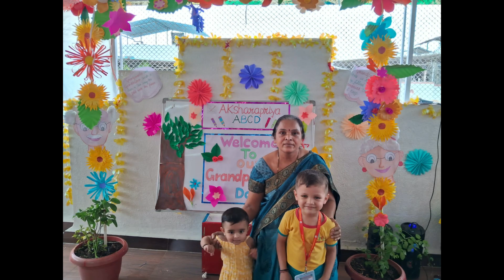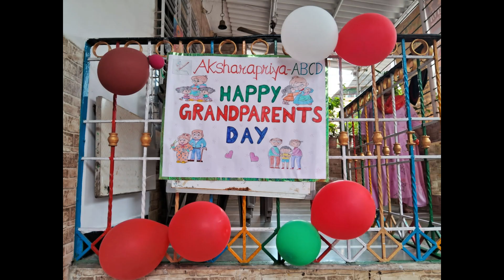GRAND PARENTS' DAY | CELEBRATIONS | 2023 | AKSHARAPRIYA BABYCARE & CHILD DVPT ABCD | MUCHEWALE DADA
Grand Parents' day 2023 celebrated at Aksharapriya ABCD with great fervor and happiness by both children and grand parents.  Here is the photo snapshot.

AKSHARAPRIYA BABYCARE AND CHILD DEVELOPMENT - ABCD
Plot No.75, Radhakrishna, Sector 15, Koparkhairane, Navi Mumbai 400709

Aksharapriya Babycare and Child Development (ABCD), a niche day-care with motherly care.  A home away from Home.  We have also Playgroup,  Nursery, Kindergarten and Primary school.  The school encourages the child to develop extra-curricular activities viz. Sanskrit Slokas, Dance, Music, Yoga,  Art, Craft, Languages, Phonics, Grammar as part of their curriculum.  In addition Aksharapriya ABCD conducts Summer camps, Phonics, Grammar, Art n Craft, Language and Sloka Classes. We have Abacus, Story telling, Games sessions as activities.

Aksharapriya Babycare and Child Development ABCD, popularly known as AKSHARAPRIYA ABCD an academy pursuing the holistic development of children and parents.  Aksharapriya ABCD started in Dec 2017 with an intention to merge best of Indian culture and thus make children smart.
Aksharapriya ABCD conducts classes for child personality development viz. Phonics, Grammar, Handwriting, Art, Drawing, Craft,
Sloka chanting,  Abacus, Vedic Mathematics,
Summer Camps, Acting Classes, Kids Yoga classes,
Language classes for kids and adults in French, English, Japanese, Sanskrit, Malayalam etc.
Aksharapriya ABCD has Daycare from 08 am to 08 pm,
Also Playgroup, Nursery, Kindergarten covering the syllabus from best of various systems and in the pursuit of making the child a smart.The classes are located in Koparkhairane, Navi Mumbai

Natanapriya Nadam the mother academy of Aksharapriya ABCD promotes Indian Classical Dances viz. Bharatanatyam, Kathak, Kuchipudi, Mohiniattam, Odissi, Semiclassical, Folk dances. In Indian Classical Music both Carnatic and Hindustani Vocal and semiclassical n Bhajan etc.  In Instruments, Natanapriya Nadam imparts training in Flute, Mridangam, Violin, Tabla, Veena, Keyboard, Harmonium etc. Natanapriya Nadam is an ISO 9001:2015 accredited academy and affiliated with Gandharva Mahavidyalaya.  Also Examination center for conducting various examinations in Music and Instruments.